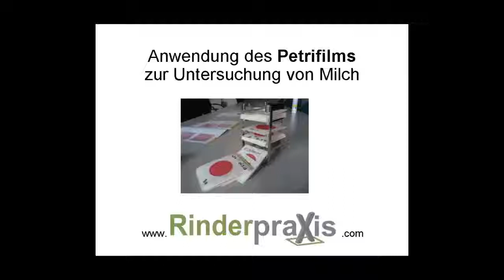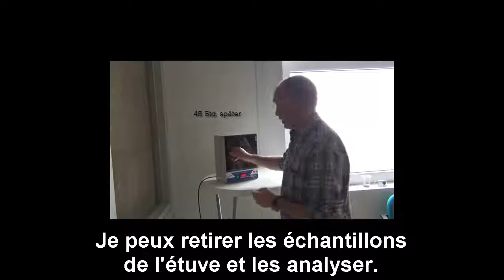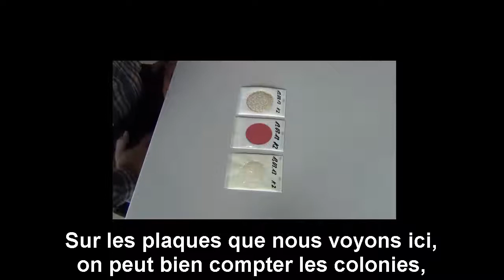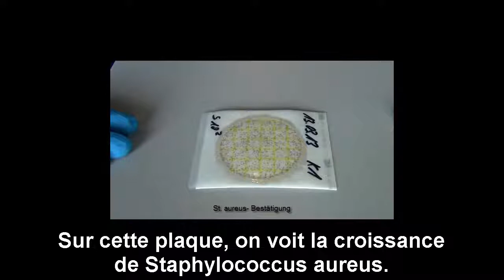Systeme de Petrifilm le milieu de culture prêt à l'emploi alternatif pour numération